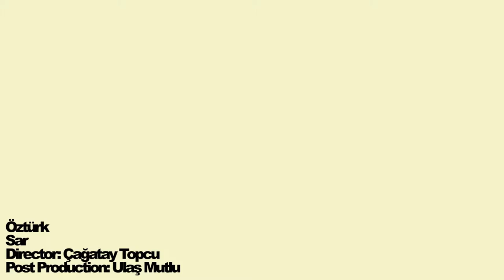Öztürk - Sar (Director's Cut)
Öztürk - Sar / Resmi Müzik Video (Director's Cut)
Yönetmen: Çağatay Topcu
Post Prodüksiyon: Ulaş Emir Mutlu
Oyuncu: Cansen Budak
Ses & Işık: Melek Bozkurt & Ozan Karabulut
Ulaşım: Uğur Uzunyayla
2014
Istanbul